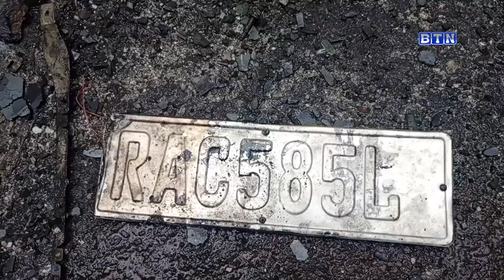kigali Nyarugenge: Imodoka ifashwe n'inkongi y'umuriro irashya irakongoka